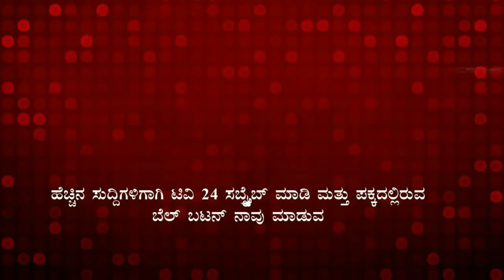ಪಂಚಮಸಾಲಿ ಬೃಹತ್ ಸಮಾವೇಶದಲ್ಲಿ ಬಿಜೆಪಿ ಮತ್ತು ಕಾಂಗ್ರೆಸ್ ನಡುವೆ ವಾಗ್ವಾದ|ಟಿವಿ24ಪ್ರೊ